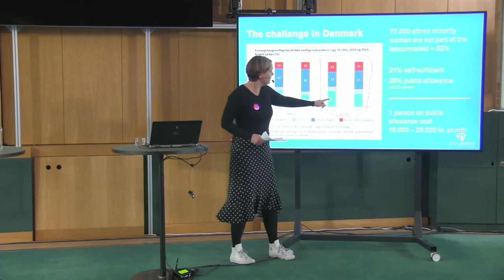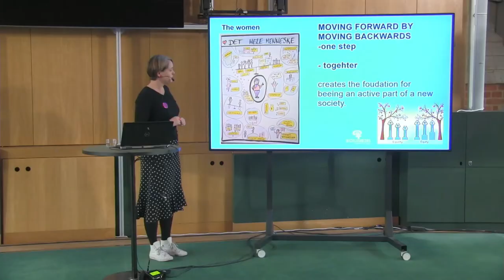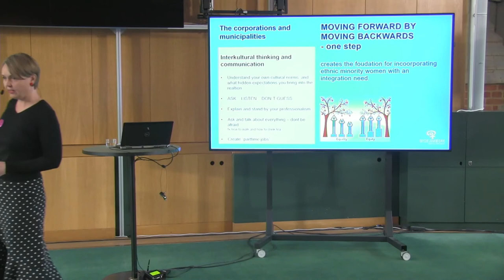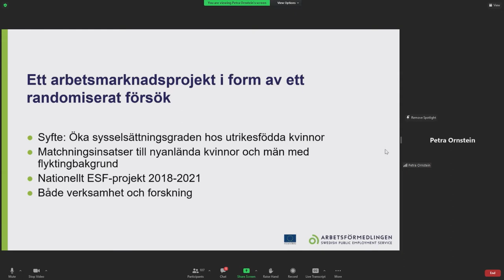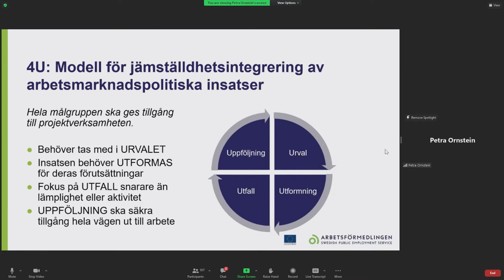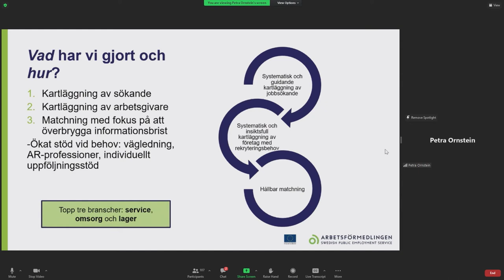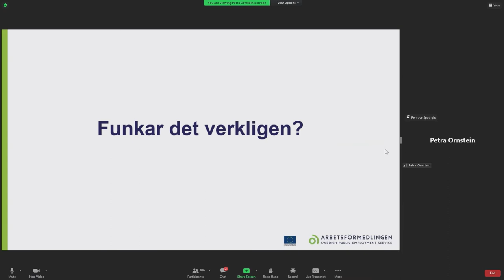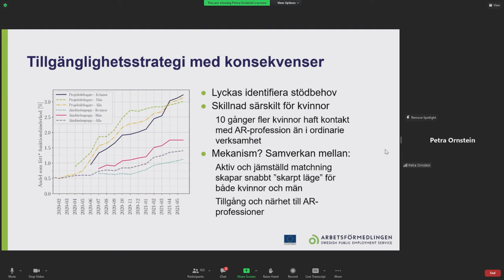PART 2: Migrants and the Nordic Labour Market: In the Shadow of the Pandemic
Moderator: Tara Moshizi

The labor market integration of immigrants has been a major political concern in the Nordic countries. Already before the COVID-19 pandemic. Employment rates among immigrants have been substantially lower and unemployment rates have been higher, than those of native-born. The pandemic has further aggravated the situation.

The key aim of this hybrid conference on November 18th was to bring together researchers, policymakers and practitioners in search for sustainable solutions and to promote exchange of experience between the Nordic countries. The main questions were how we can build a resilient recovery after the pandemic and make the Nordic labour market more inclusive.

PART 2 - PROGRAM

Equal opportunities and access to the labour market
Maja Langhorn, The Foundation for Social Responsibility, Denmark Josefine Palmqvist Schultz, The Swedish Project Equal Entry, Sweden

A high rate of employment for women is one of the basic pillars of the Nordic welfare model. However, the employment gap between those born in the Nordic Region and those born abroad has widened. Here we present effective measures aimed especially at migrant women.